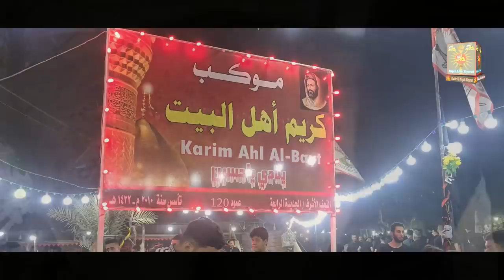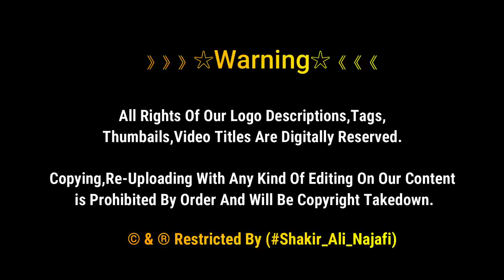Onth Ki Qurbani Aur Zaireen Ka Samandar | کربلاء مشی | Arbaeen Martyrs Of Karbala | Najaf To Karbala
Onth Ki Qurbani Aur Zaireen Ka Samandar | کربلاء مشی | Arbaʽeen Pilgrimages 1443 | Najaf To Karbala.

Millions Marching towards Karbala for Arbaeen Martyrs of Karbala.

Arbaʽeen Pilgrimage
The Arbaʽeen Pilgrimage, or the Arbaʽeen Walk, is the world's largest annual public gathering. It is held at Karbala, Iraq at the end of the 40-day mourning period following Ashura, the religious ritual.

》》》》》》☆Warning☆《《《《《《